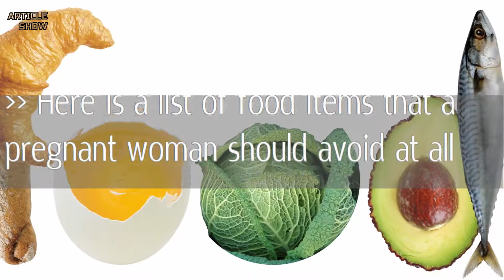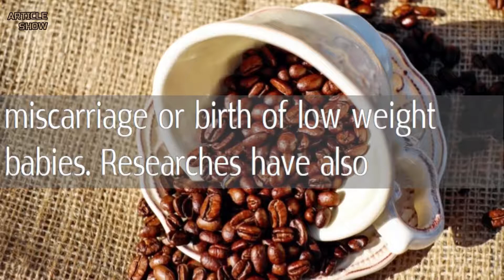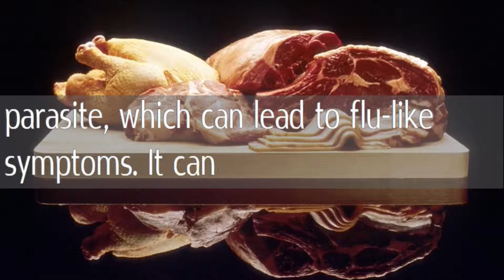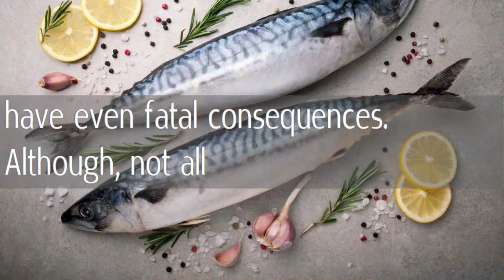10 Foods You Should Avoid During Pregnancy for saver baby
Do Not Waste Money on Medication For High Blood Pressure and Cholesterol, Try This Amish Remedy =